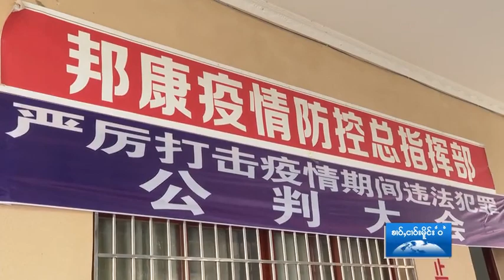'ဝ' ပြည်နယ်သတင်းWa State Naws (2021-08-27）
佤邦新闻
'ဝ' ပြည်နယ်သတင်း :
SI TANG HAK TIEX PRAOG.